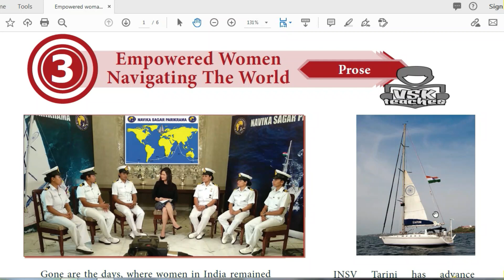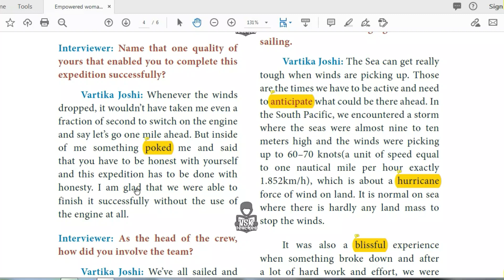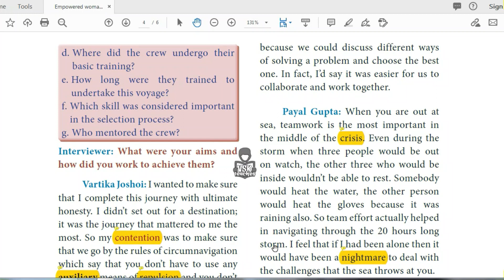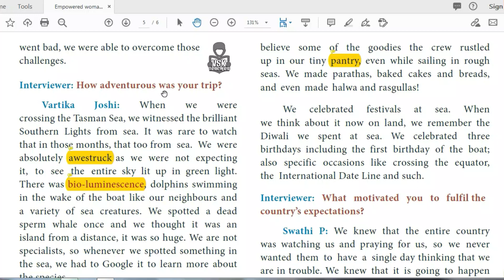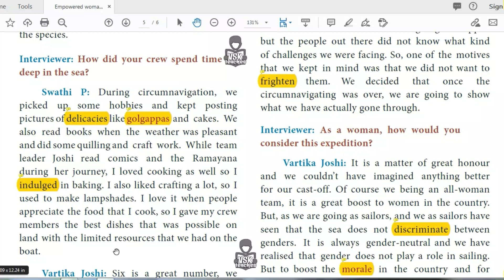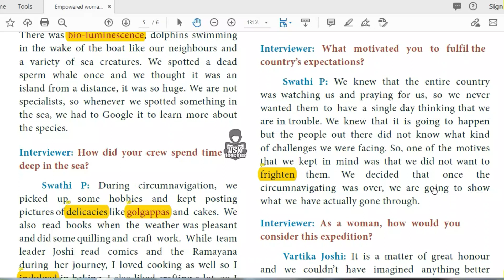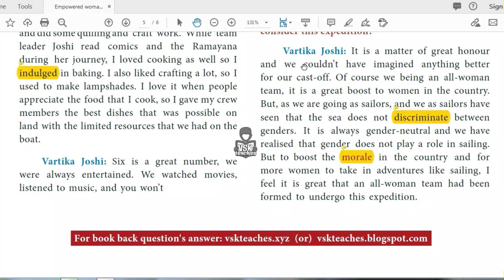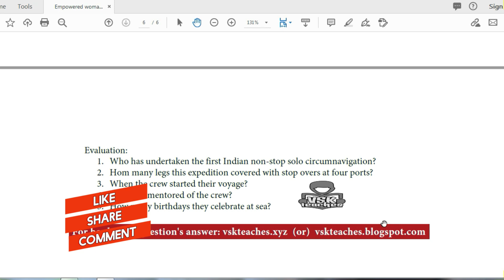Empowered Woman Navigating The World [Tamil] Part - 2 | 10th std Unit 3 Prose |Samacheer Kalvi|Tnpsc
This video explains the prose from 10th std Unit 3 [with tamil meaning].

Other Grammar Topic
These kind of Videos provide you a great knowledge in grammar content.
If you have any doubt in GTS you can go through the grammar topics.